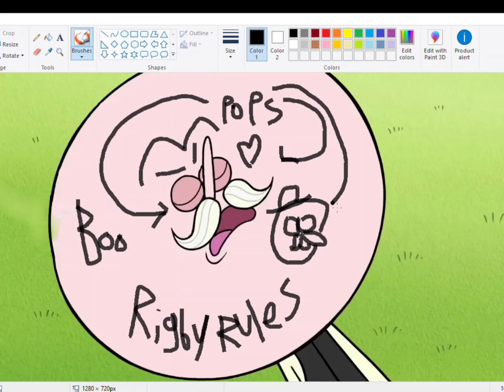The Simpsons - 20 Minutes Of Funniness